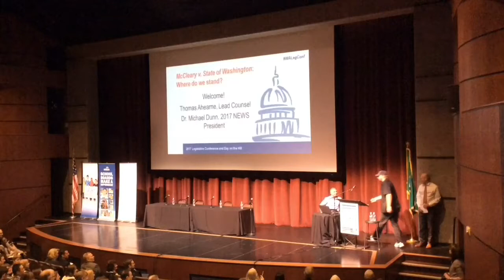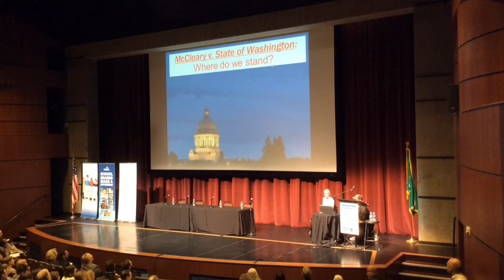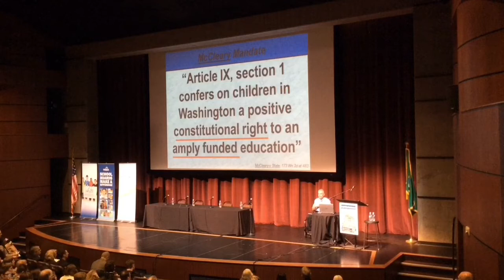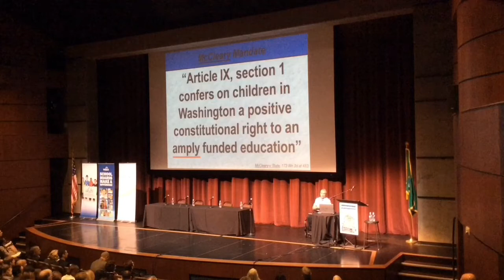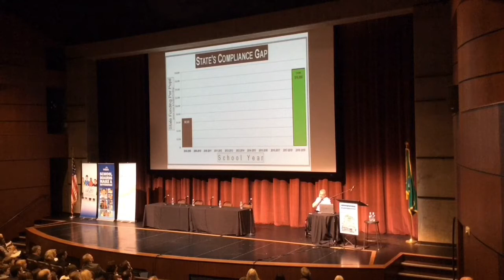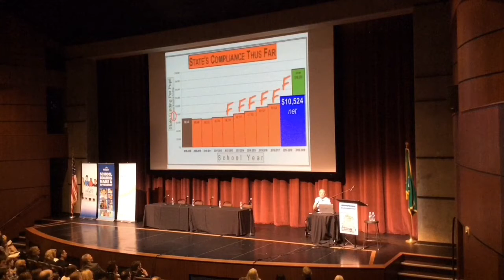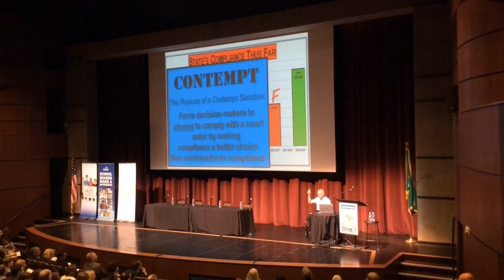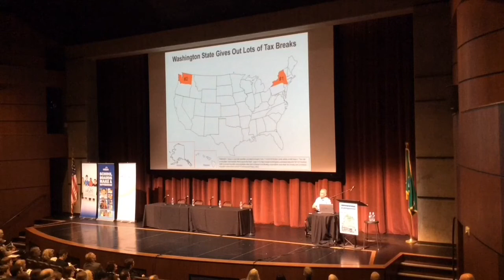2017 Legislative Conference - McCleary v. Sate of Washington: Where do we Stand?, Thomas Ahearne